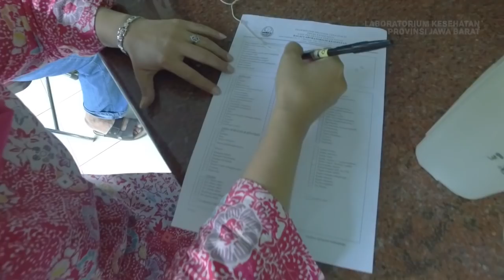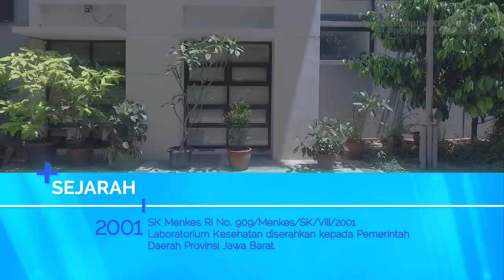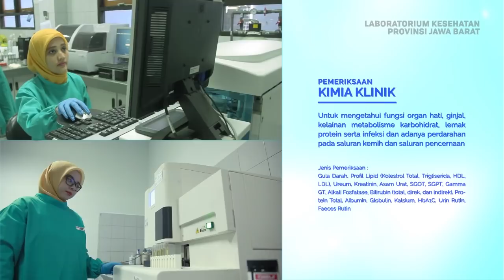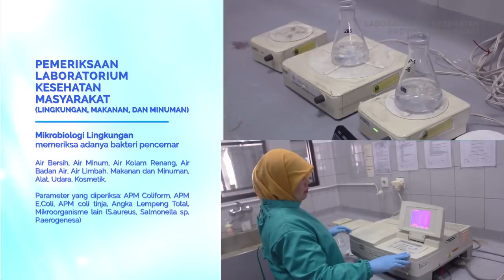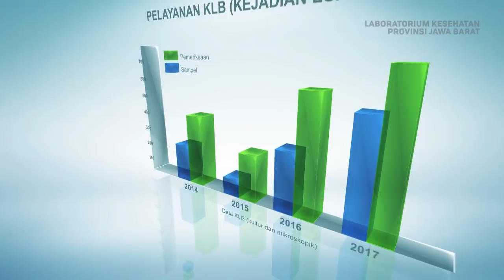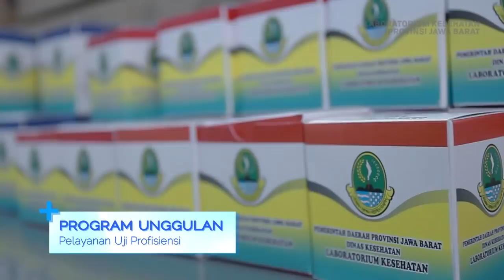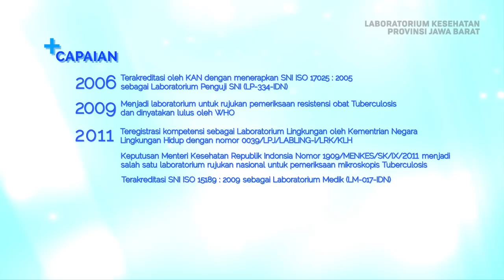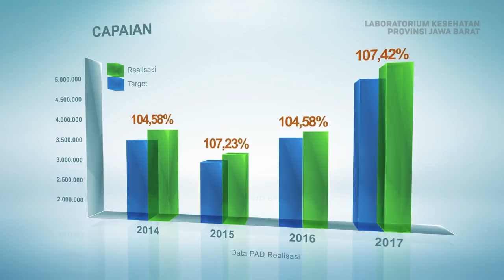Profil Laboratorium Kesehatan, Jawa Barat 2018